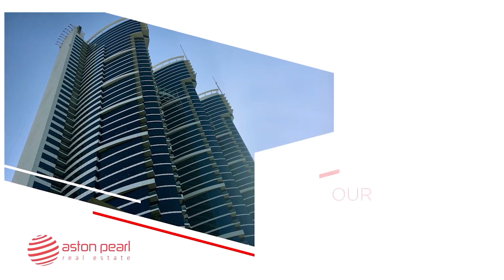Vacant| Best For Families| Beautiful Unit| Negotiable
Direct Specialist:  Iryna Pryhodzich 52201 on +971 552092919
Reference no: AP-S-26913
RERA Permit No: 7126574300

Aston Pearl is happy to introduce you this beautiful refurbished 3-bedroom apartment with several great features. The apartment offers 3 en suite bedrooms, study room, powder room, and a utility room.

The modern closed style upgraded kitchen, balcony with sea and Palm views, and floor-to-ceiling windows in the bedrooms are standout amenities. Additionally, it provides 2 allocated parking spaces in the basement and access to Tiara Residences' modern amenities like a swimming pool, gym, sauna, Jacuzzi, volleyball court, barbecue area, and a kids' play area. It's also family-oriented and pet-friendly.

Property Features:
- 3 Bedroom with ensuite
- Study + Utility room
- BUA: 2266 sqft
- Beautiful Sea and Atlantis views
- Vacant and available now
- Great community and facilities
- Beach and Nakheel Mall access
- Extremely spacious apartment
- 2 Basement allocated parking spaces